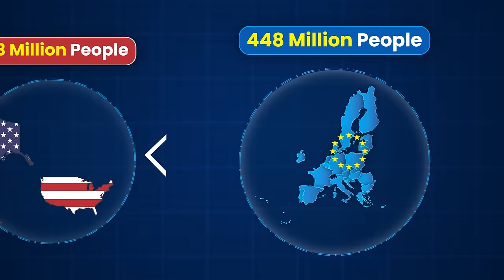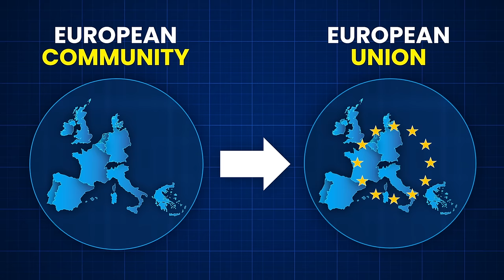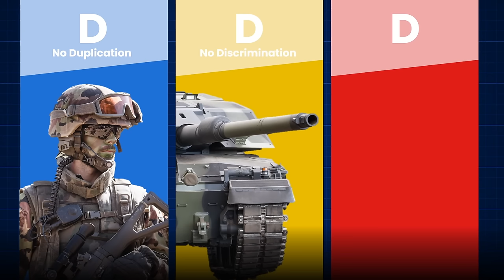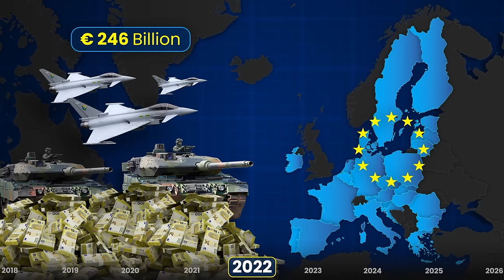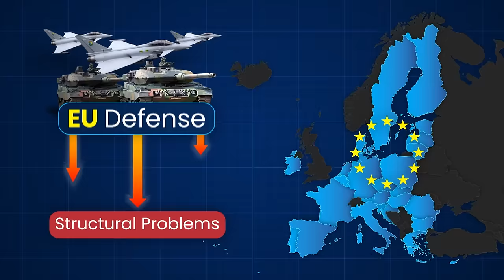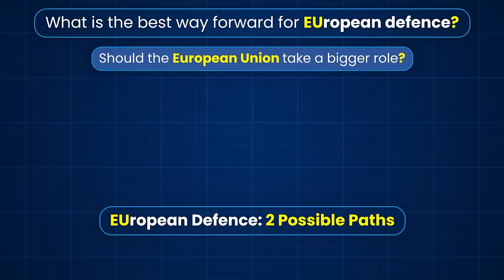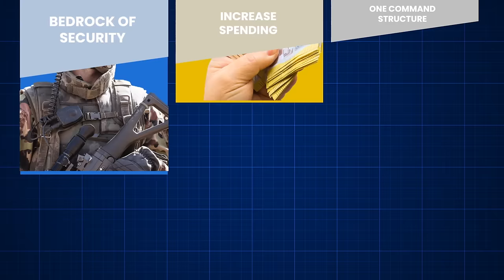What is the Future of EU Defense (ft. UEF)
The European Union has a mix of 30 kinds of tanks, 20 types of planes, and 27 different military offices. The U.S., on the other hand, has just one military headquarters and fewer kinds of tanks and planes. If European countries shared their military resources and worked together more, they might be stronger within NATO and less reliant on the U.S. So, the big question is: Should the EU team up for its own defense and foreign policies, maybe even start a European army? Or should it just stick to working within NATO?

Union of European Federalists - UEF (UEF activities are co-funded by European Union)
The UEF is a supranational, non-governmental political organization who are committed to the struggle for a European Federation endowed with supranational institutions with limited but real sovereign powers.
☝ Vincenzo Camporini, Italian General & Former Chief of Defense